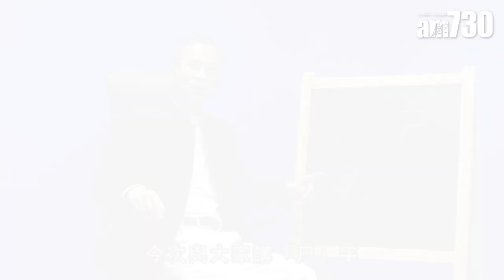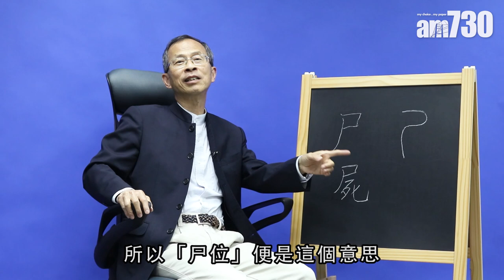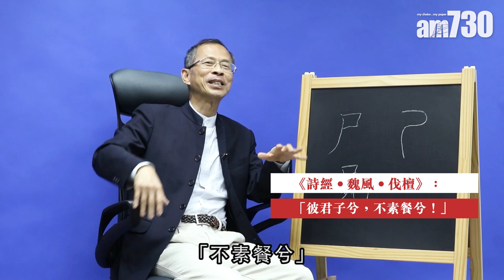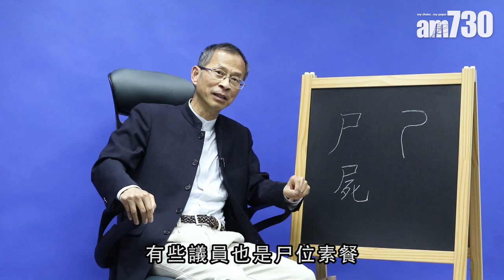【字言字語】曾鈺成—「尸」位素餐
「尸位素餐」這個成語相信大家都不會陌生，通常用作批評為官者或有權勢的人，霸佔著職位卻甚麼也不做。不論是古代官場，抑或是現代政府，都充斥著這些尸位素餐的人，你心目中的人辦是誰？

bmgproductionmusic